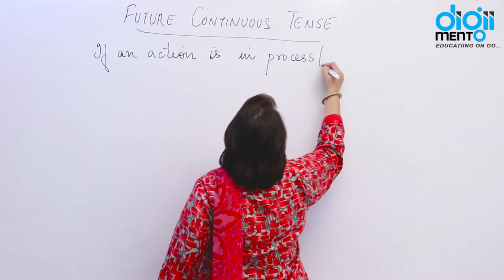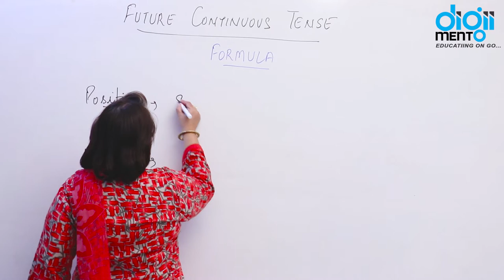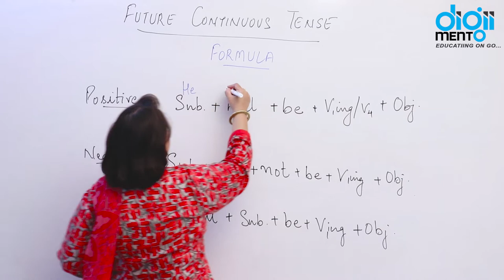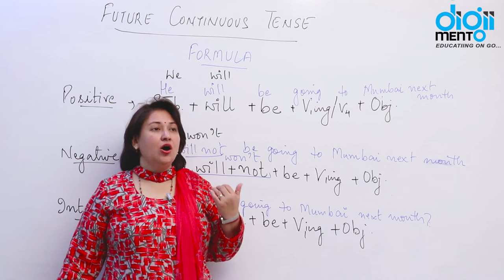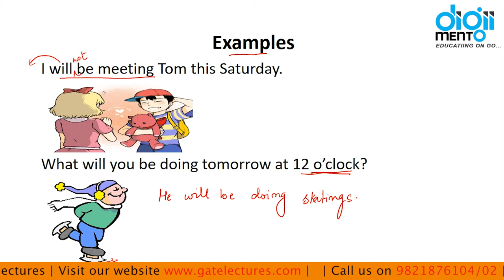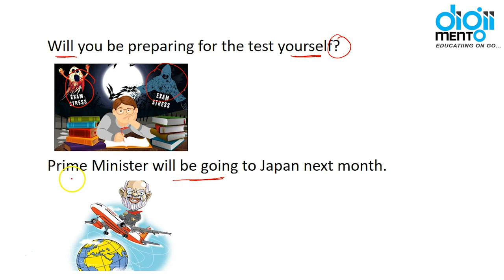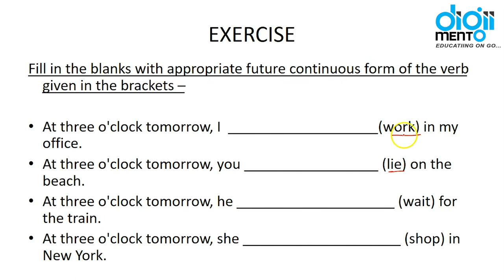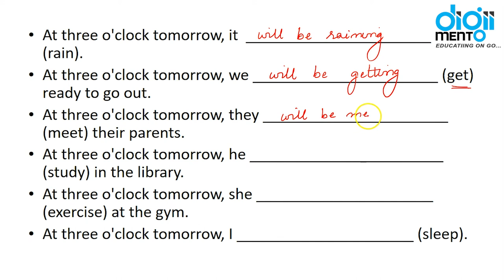Learn English - Future Continuous Tense with Example